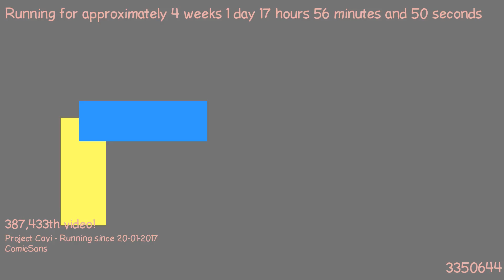1487520061 - Webdriver Cavi - F_1